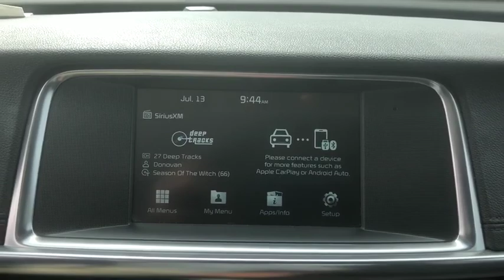2017 Kia Optima Fort Walton Beach, Tallahassee, Panama City, Dothan, Pensacola, FL PC6358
Used 2017 Kia Optima available in Panama City, Florida at Bay Chrysler Dodge Jeep Ram. Servicing the Fort Walton Beach, Tallahassee, Panama City, Dothan, Pensacola, FL area.

Bay CDJR
641 W 15th st

Check out this gently-used 2017 Kia Optima we recently got in. CARFAX BuyBack Guarantee is reassurance that any major issues with this vehicle will show on CARFAX report. Stylish and fuel efficient. Its the perfect vehicle for keeping your fuel costs down and your driving enjoying up. Exceptional in every sense of the word this incredibly low mileage vehicle is one of a kind. Marked by excellent quality and features with unmistakable refined leather interior that added value and class to the Kia Optima More information about the 2017 Kia Optima: The Kia Optima has always presented a strong value argument. A choice of three powerful and efficient powertrains compliment a feature-rich and stylish sedan. With prices starting at just over $22000 for the base LX and ranging up to about $36000 for the SXL Turbo the Optima offers something at every price point. This model sets itself apart with extensive standard feature list Strong value ratio powerful engine lineup stylish design and hybrid availability. See it at Bay Used Car Center in Panama City FL.